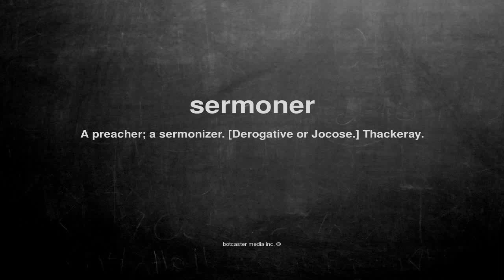What does sermoner mean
What does sermoner mean in English?